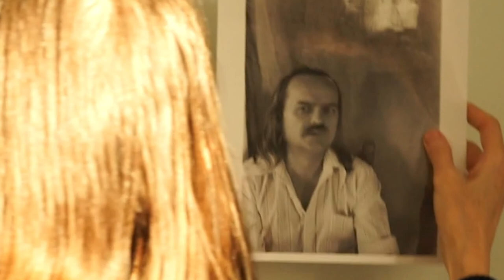Sasha Suda – Bienvenue à Moyra Davey. Les fervents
Sasha Suda, directrice générale du Musée des beaux-arts du Canada, vous souhaite la bienvenue à notre nouvelle exposition Moyra Davey. Les fervents.